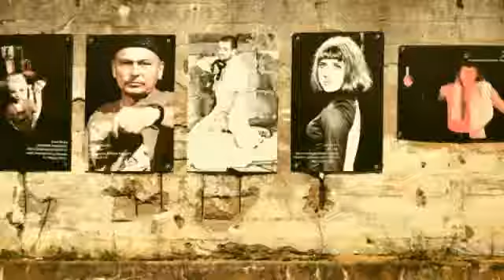Pani Prezes podbija morze